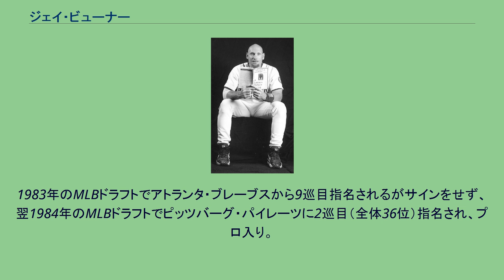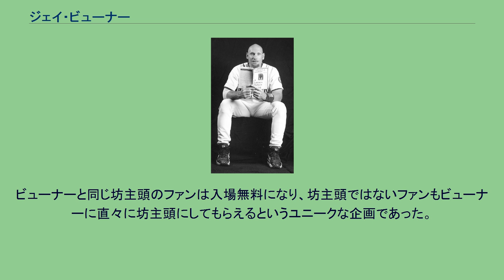ジェイ・ビューナー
ジェイ・キャンベル・ビューナー（Jay Campbell Buhner, 1964年8月13日 - ）は、アメリカ合衆国・ケンタッキー州ルイビル出身の元プロ野球選手。
現役時代は主にシアトル・マリナーズで活躍した。
愛称は「Bone（骨）」。
メジャー屈指の強肩で知られたビューナーが主な守備位置としていたシアトルの右翼は、「Bone Yard（骨の庭）」と呼ばれていた。
マクレナン・コミュニティ・カレッジ卒業。
1983年のMLBドラフトでアトランタ・ブレーブスから9巡目指名されるがサインをせず、翌1984年のMLBドラフトでピッツバーグ・パイレーツに2巡目（全体36位）指名され、プロ入り。
まもなくニューヨーク・ヤンキースへトレードされ、1987年9月11日にメジャーデビューを果たす。
1988年シーズン途中、トレードでシアトル・マリナーズに移籍した。
1993年、マリナーズの選手としては初となるサイクルヒットを記録。
1995年から3年連続で40本以上の本塁打を記録するなど活躍した。
2001年、故障の影響でほとんど出場することができず、同年に現役引退。
2004年、マリナーズのチーム殿堂入りを果たし、ビューナーの付けていた背番号19は永久欠番に準ずる扱いとなった。
マリナーズ在籍中の三振1375は球団記録である。
スキンヘッドで強面のビューナーだったが、地元シアトルでは大きな人気を誇った。
熱血的な気質で、1990年代のマリナーズ時代にはリーダーシップを発揮してチームメイトを率いた。
ジョン・オルルドはビューナーについて、「誰かが落ち込んでいたら、彼はいつもそばにいて励ます」と語っている。
ビューナーの現役当時のマリナーズでは、「ジェイ・ビューナーと坊主頭の夕べ」というイベントがしばしば催された。
ビューナーと同じ坊主頭のファンは入場無料になり、坊主頭ではないファンもビューナーに直々に坊主頭にしてもらえるというユニークな企画であった。